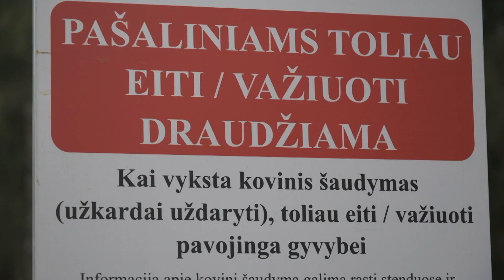Mūšio Laukas (Anonsas) ANTRADIENI S05EP29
Beveik pusės milijardo eurų vertės Rūdninkų poligono statybvietėje – milžiniški šaudymo laukai,
betoniniai autobanai ir pažangiomis technologijomis pagrįsti išminavimo darbai. Kada naujoji
pratybų teritorija galės priimti Lietuvos, Vokietijos ir kitų NATO sąjungininkų karius?
„Mūšio laukas“ – antradienį 19 valandą per LRT Plius.